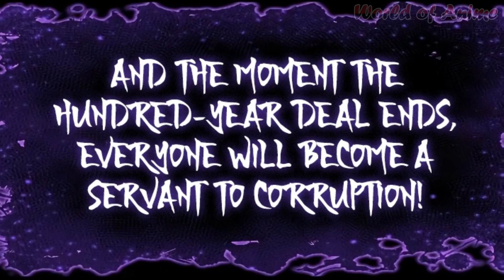[Part 11] Bumalik sa Earth After 300 Years Bilang Strongest Knight King | Tagalog Manhwa Recap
Lumitaw ang Divinity of Dream and Death na si Pleu at binati siya ni Leon. Bilang kahilingan ni Leon na kabalyero ni Ariana at siyang may-ari ng Lion heart, si Pleu ay bumaba para sa kanya. Sinabi ni Pleu na tiyak na nararamdaman niya ito. Ang mga demonyo ng katiwalian. Nagdulot sila ng gulo. Sa walang katapusang panaginip na ito, lumilikha sila ng isang tiwaling kamalayan! Ang mga panaginip ay isang bagay na kailangan mong magising mula sa huli.

I do not own the pictures mostly used in the video.